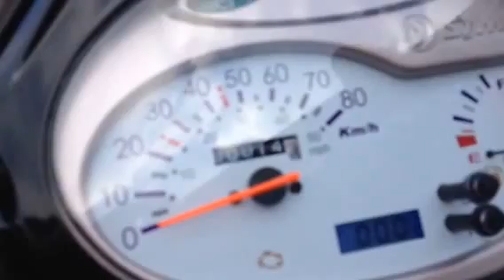Sym fiddle III 4takt snor of bromscooter leverbaar bij vischscooters.nl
De nieuwste Sym Fiddle III 4takt is nu bij vischscooters in Barneveld op voorraad!